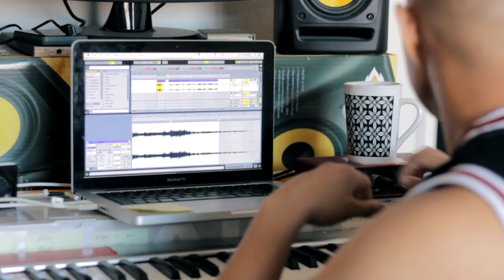Making Beats For: Childish Gambino | (Using Ableton Live)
In this video, music producer, Chris Punsalan shows part of his creative process while making beats on Ableton Live 9 for artist, Childish Gambino.

SNAPCHAT  ‣ ChrisPunsalan